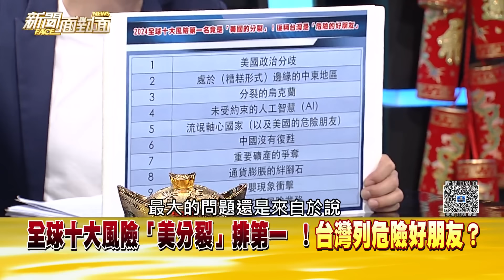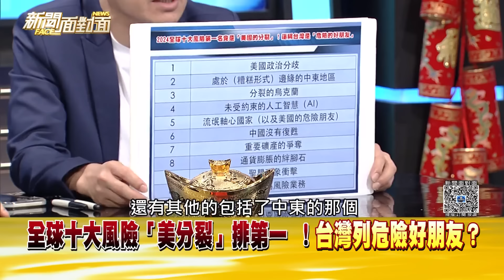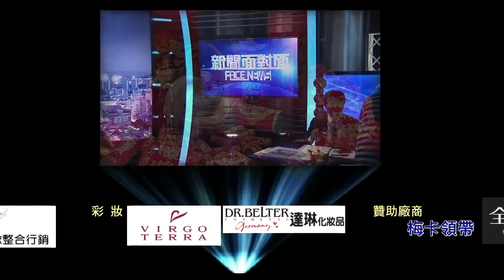《破除8年魔咒！ 賴蕭配勝選關鍵「小英、中國、國民黨」？ 》【新聞面對面】2024.02.13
●賴清德得票率40.05%！「雙少數總統」隱憂？
●國會！泛藍54vs.綠51vs.白8！新政局主戰場?
●賴清德允不分黨派：依憲組民主大聯盟?
●「韓江配」掌舵立院！藍空前團結大勝利？
●院長惜敗辭立委！游錫堃最後身影是漂亮的？
●「勿忘世上苦人多」韓國瑜：立院是講理地方？
●「韓院長」嗨翻？柯建銘：快來領證書…？
●黃國昌爆傅崐萁、柯建銘喬開議日？幕後？
●老柯、小傅、黃國昌！未來國會拚大聲公？
●傳柯致電綠高層？陳智菡嗆：拒投新潮流？

來賓：
林俊憲 苗博雅 陳敏鳳
李明賢 尚毅夫 周偉航

下載【年代電視】APP：
iOS平台：